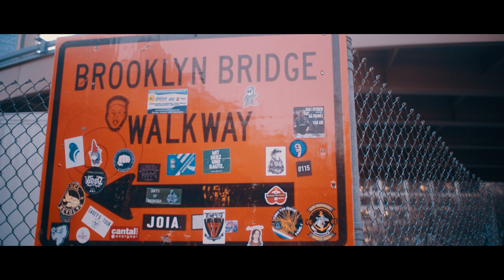New York Trip 2019 - New York Cinematic Travelvideo with Black Magic [Deutsch/HD]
(German)
Wir waren zum Jahreswechsel 2019 in New York. Ich liebe diese Stadt - und dieses Mal habe ich meine Kamera(s) mit gehabt um ein wenig Footage zu drehen. Gefilmt habe ich mit der Black Magic Pocket Cinema 4k, dem Metabones Speedbooster Ultra und dem Sigma 18-35 sowie einem Voigtländer (mft) Objektiv (ohne Speedbooster). Ebenso habe ich einige Szenen mit der GoPro und dem Iphone 11 Pro gefilmt - hauptsächlich um Szenen aus ungewöhnlichen Perspektiven drehen zu können. Auf dem Voigtländer Objektiv habe ich einen Tiffen Black Promist Filter genutzt - um noch weicheres Licht im Sonnenaufgang zu bekommen. Zum Schneiden habe ich Davinci Resolve in der Studio Variante genommen, da ich in 4k filme. Die Textanimation am Anfang habe ich mit Adobe After Effects erstellt und mit einem Alpha Kanal versehen beim Export, damit ich sie in Davinci Resolve ohne Hintergrund einfügen kann.

Wir waren hauptsächlich früh am Morgen unterwegs. Zum Einen, um nicht zu viele Menschenmassen anzutreffen - zum Anderen um die Lichtstimmung einzufangen.

(English)
We were in New York at the turn of the year 2019. I love this city - and this time I had my camera (s) with me to shoot some footage. I filmed with the Black Magic Pocket Cinema 4k, the Metabones Speedbooster Ultra and the Sigma 18-35 as well as a Voigtländer (mft) lens (without Speedbooster). I also filmed some scenes with the GoPro and the Iphone 11 Pro - mainly to be able to shoot scenes from unusual perspectives. I used a Tiffen Black Promist filter on the Voigtländer lens - to get even softer light in the sunrise. For editing I used Davinci Resolve in the studio version, since I am filming in 4k. I created the text animation at the beginning with Adobe After Effects and provided it with an alpha channel during export so that I can insert it into Davinci Resolve without a background.

We were mostly out early in the morning. On the one hand, so as not to encounter too many crowds - on the other hand, to capture the lighting mood.

Camera [Black Magic Pocket Cinema 4k]
Lens [Voigtlaender 25mm f0.95 MFT]
Lens [Sigma 18-35 f1.8 (for APSC)]
Action Camera [GoPro Hero 9 Black]
Action Camera Batterys&Charger [GoPro Hero 9 Black]
Filter: [Tiffen Black Promist 52mm for Voigtlaender Lens]
Filter: [Tiffen Black Promist 72mm for Sigma 18-35 Lens]
Software: [Davinci Resolve Studio (Studio Version for Working in 4k)]